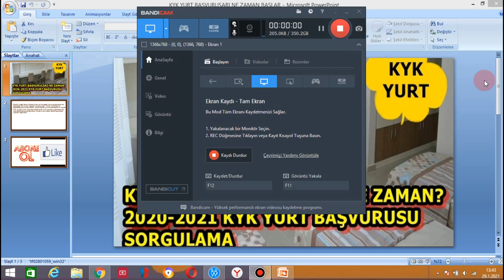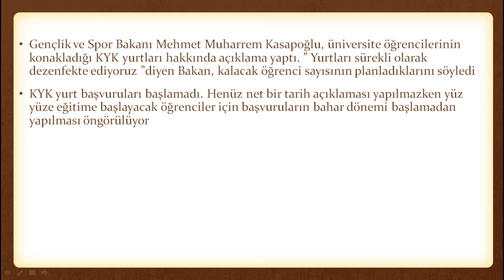KYK YURT BAŞVURUSU NE ZAMAN BAŞLAR ? KYK YURTLARINDA SON DURUM NEDİR ?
kyk yurt başvuruları nasıl yapılır,kyk yurt başvuruları,kyk yurt başvuruları ne zaman,
kyk yurt başvuruları başladı mı,kyk yurt başvuruları ne zaman 2020,kyk yurt başvuruları ne zaman başlayacak,kyk yurt başvuruları ne zaman başlıyor,kyk yurt başvuruları 2020,van kyk yurt